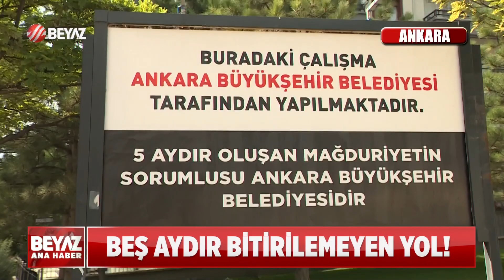ANKARA'NIN GÖBEĞİNDE ÇİLE YOLU!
Başkentte Ankara Büyükşehir Belediyesi'nin başlattığı altyapı çalışmasının üzerinden yaklaşık 4 ay geçti. Ancak Türközü mahallesindeki köstebek yuvasına dönen yol bir türlü tamamlanmıyor. Araçlarıyla bile mahalleye giremeyen bölge sakinleri ise isyan etmiş durumda. Esnaf müşterileri gelmediği için kazançlarının düştüğünü belirtirken, vatandaşlar toz toprak yüzünden kapı pencere açamadıkları için bıktıklarını ifade ediyor. AK Parti'li Mamak Belediye Başkanı Murat Köse ise Ankara Büyükşehir Belediyesi'ne çağrıda bulunarak, "Böylece bıraksınlar biz yaparız" dedi.